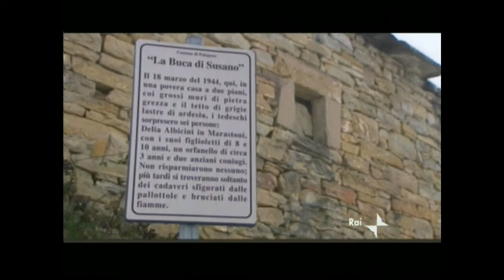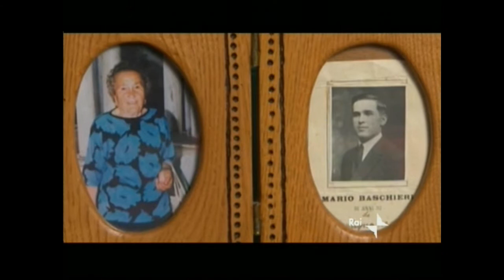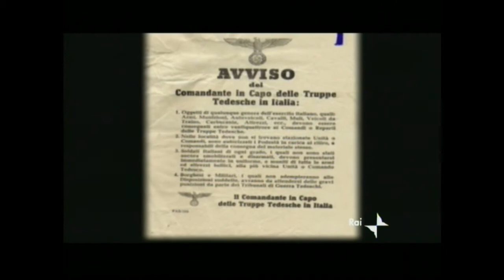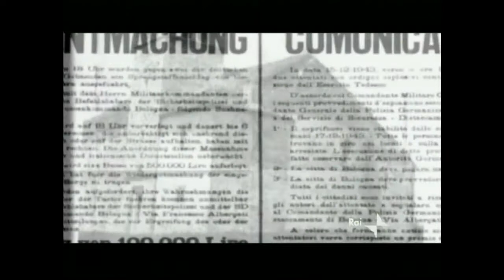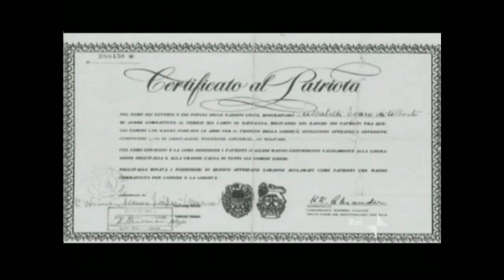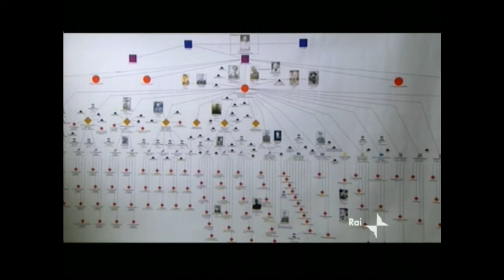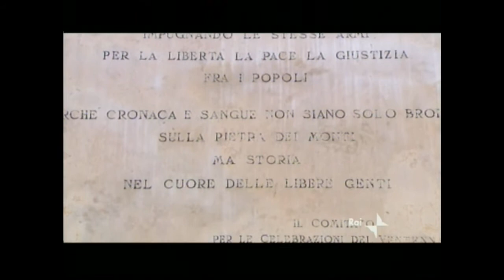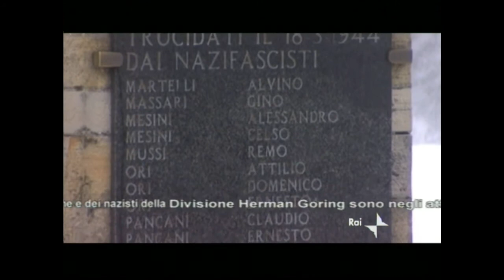LA MALORA RAINEWS 24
Si intitola "La malora" lo speciale di Rainews24 dedicato all'eccidio di Monchio, Costrignano e Susano andato  in onda mercoledì 27 gennaio 2010, alle 21,30, in occasione della Giornata della memoria. Il servizio  ripercorre le vicende che portarono all'uccisione di 136 civili il 18 marzo del 1944 da parte di un battaglione della divisione "Herman Goering".
Con a interviste a testimoni del massacro , parenti delle vittime, allo storico Claudio Silingardi e all'avvocato Andrea Speranzoni, difensore di parte civile della Provincia di Modena e di decine di familiari delle vittime.